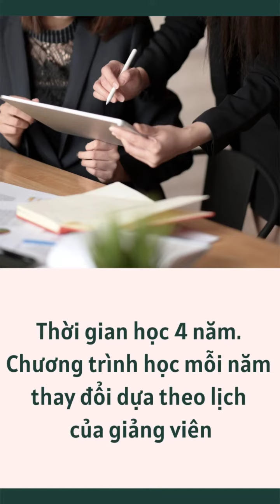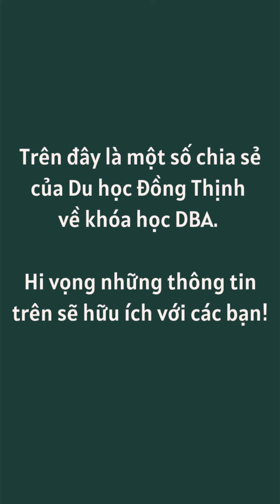Du Học Đồng Thịnh - CƠ HỘI GIA HẠN VISA 4,5 NĂM VỚI KHÓA DBA – HỌC PHÍ CHỈ 100 TRIỆU 1 NĂM!!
[CƠ HỘI GIA HẠN VISA 4,5 NĂM VỚI KHÓA DBA – HỌC PHÍ CHỈ 100 TRIỆU 1 NĂM!!!]
DBA (Doctorate in Business Administration) là chương trình ở cấp độ tiến sỹ. Đào tạo có thiên hướng về nghiên cứu ứng dụng (Applied research) vào thực tiễn quản trị trong doanh nghiệp, kinh doanh. Ví dụ như nghiên cứu việc quản lý sự biến động giá cổ phiếu của một công ty trước thông tin thị trường như thế nào.
🎉 Thông tin chi tiết xem tại đây:
🎉 Tìm hiểu thêm về các chia sẻ, kinh nghiệm và ngành nghề Du học tại đây
Đừng quên điền link để có cơ hội nhận học bổng du học tại Anh quốc nhé ^^

742/8 Nguyễn Kiệm Phường 4 Q. Phú Nhuận

358, Rua 45.068, Bairro da Costa do Sol | SEP: 0104-03